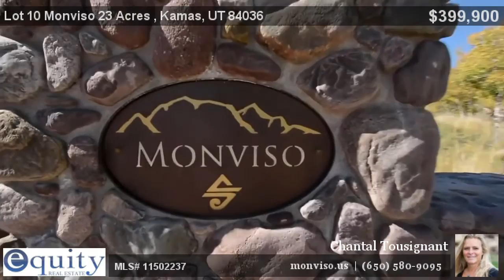Lot 10 Monviso 23 Acres